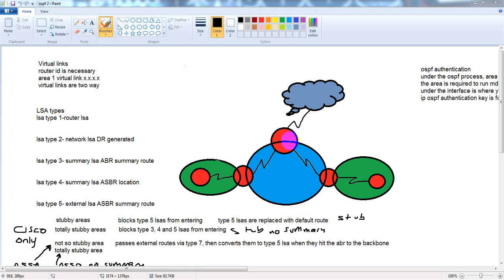Network down!!!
I talk about a phone call from hell and how I dealt with the situation